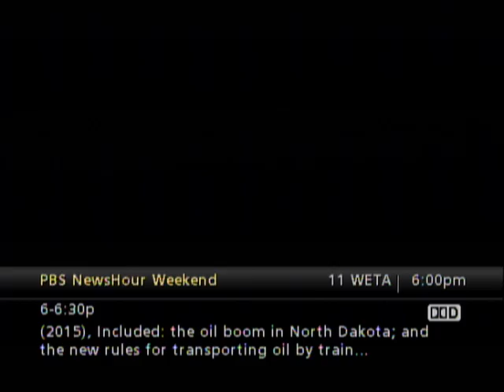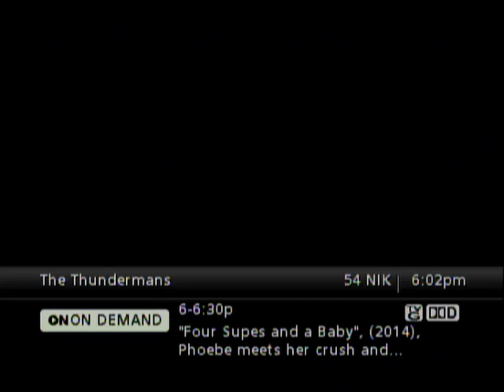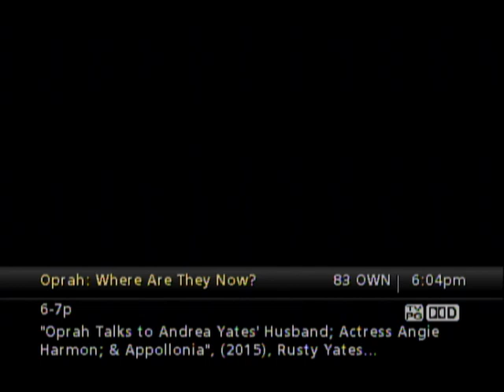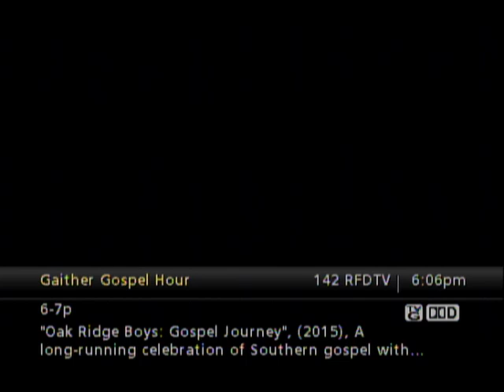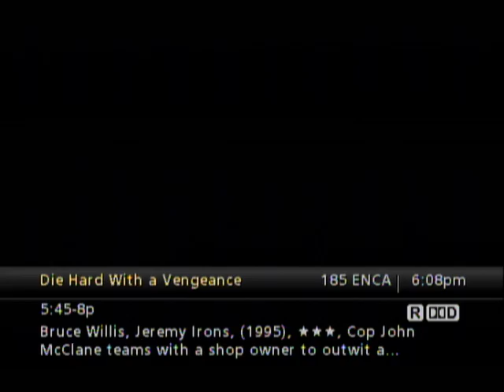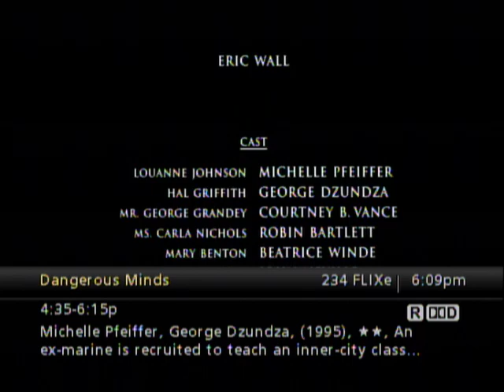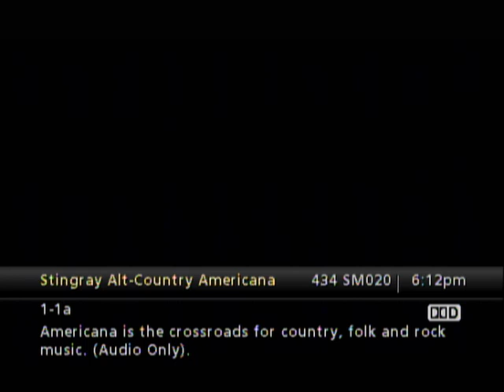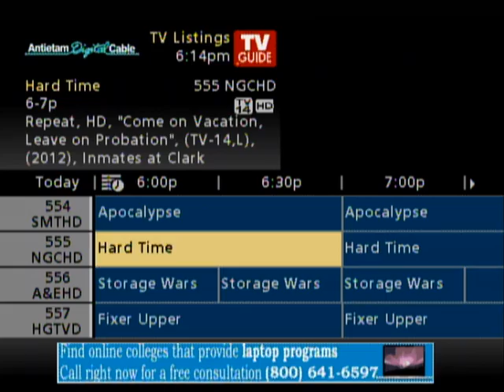Channel Surfing (Antietam Cable) (5-23-2015)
This is the entire channel line-up for Antietam Cable of Hagerstown, MD. I used an Elgato Video Capture Device.